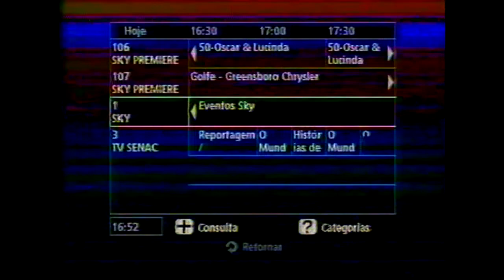GUIA DE PROGRAMAÇÃO SKY - 1999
Gráficos do guia de programação Sky em 1999. Decoder utilizado: Gradiente GSD-100.